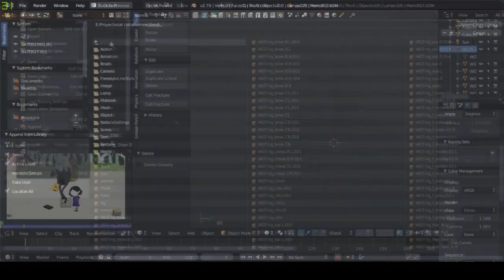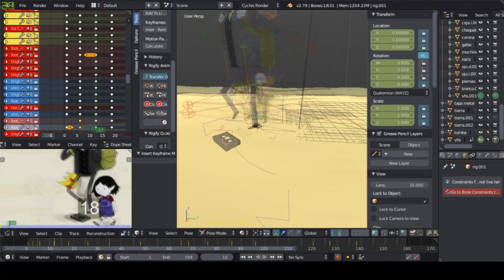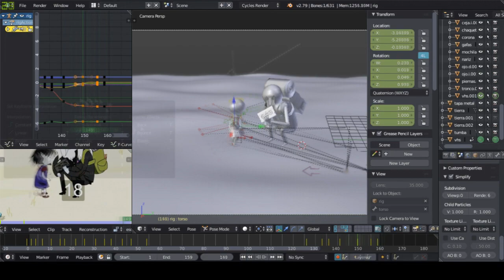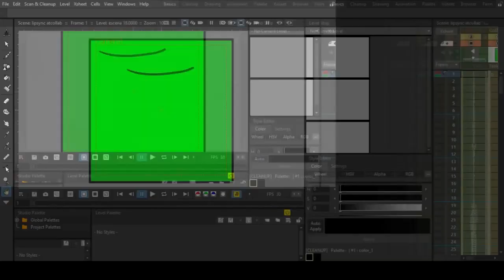Escena 18 para CollabHDAEspañol + Speed Animation | Leandro Dreamer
acá dejo mi escena del collab reanimado CollabHDAEspañol (escena numero 18) animado en Blender, con ayuda de Opentoonz y renderizado en Sheep-it render farm

collab final: (aun no terminado)